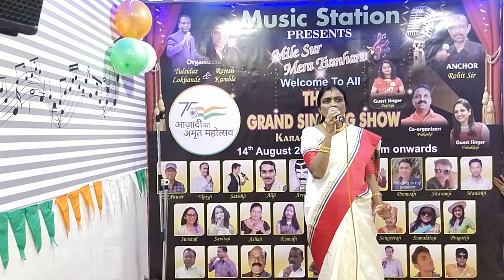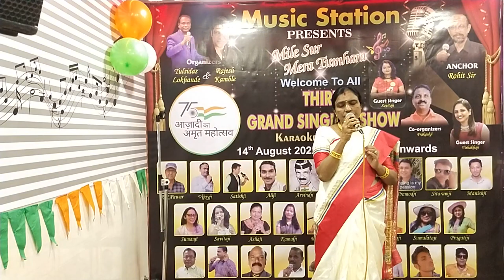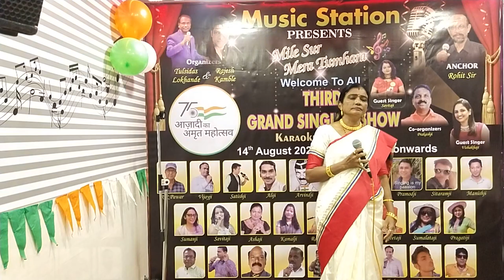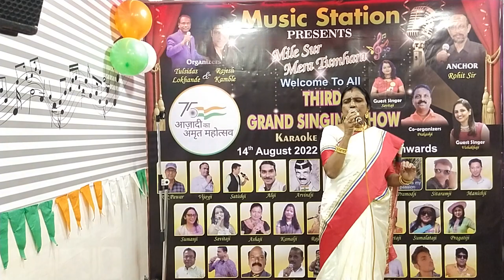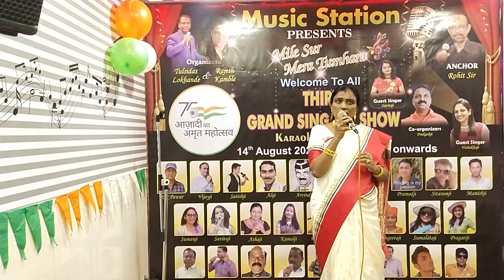Satyam Shiwam Sundaram Song // Asha //